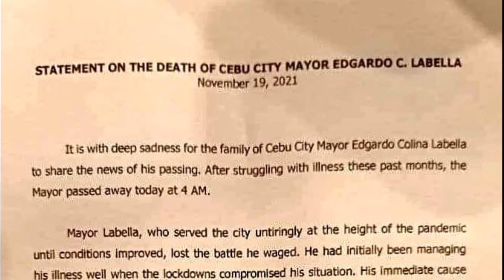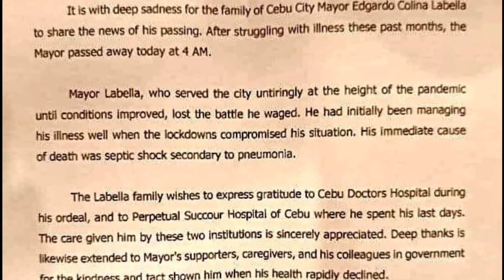CEBU CITY MAYOR EDGARDO LABELLA PUMANAW NA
CCTO OF THIS PHOTO